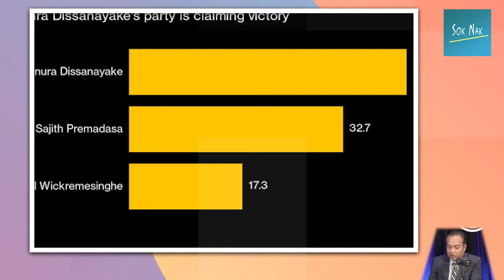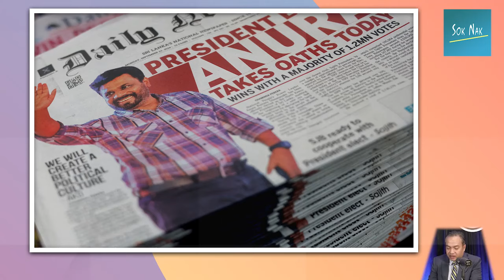ប្រធានាធិបតីអ៊ុយក្រែនអះអាងថា Ukraine's president claims the war is nearing its end?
Image Courtesy: AP/Reuters/AFP
Hats off to the Original Photographer!

Tune in to Sok Nak Channel on YouTube.
Heartfelt gratitude to our loyal followers – your shares keep us going.